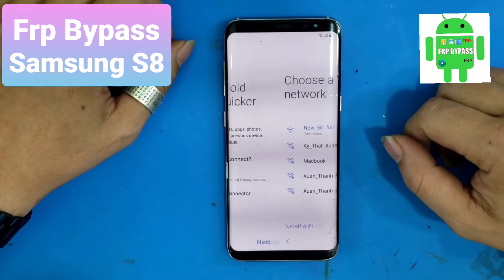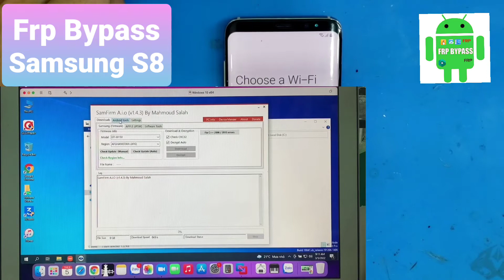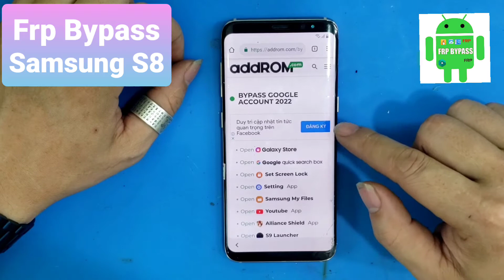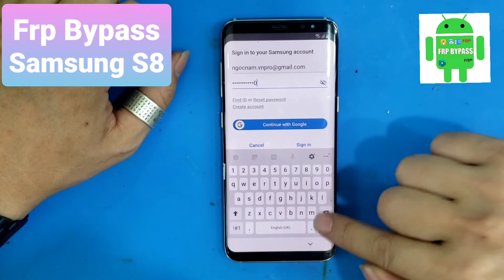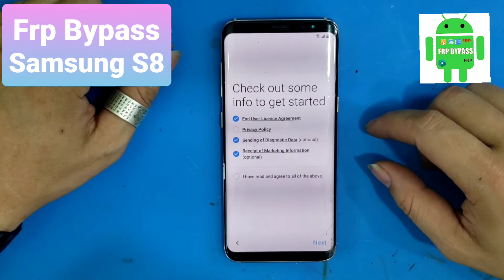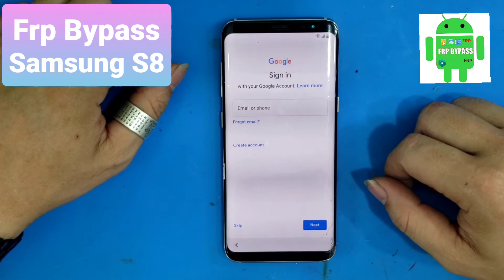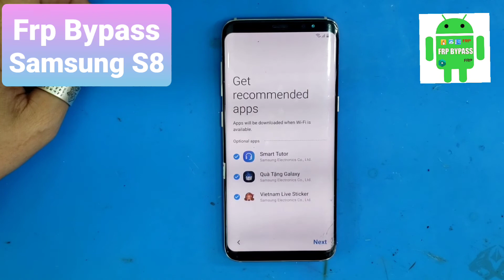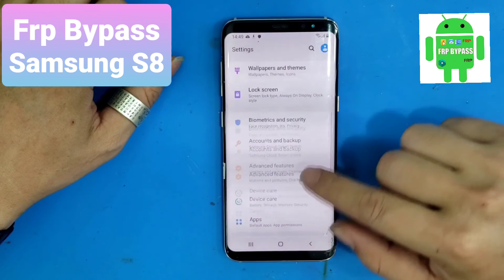Frp Bypass Samsung S8 U10 / No set Pass / No Apk / No QuickShortcut / Unlock Google Account G950 FRP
Link tool :
frp android
Break the account
Log out of google account
Forgot google account password
Verify your google account
 Инструмент ссылки:
 андроид 7 - андроид 8 - андроид 9 - андроид 10 - андроид 11
 фрп A10 фрп A20 фрп A30 A40 A50 A70
 A10s A11 A20s A21 A30 A31 A50 A51 A71
 примечание 10 примечание 20
 ФРрп с10 С20
 самсунг андроид 11
 фрп андроид
 Разбить аккаунт
 Выйти из гугл-аккаунта
 Забыл пароль от аккаунта гугл
 Подтвердите свою учетную запись Google